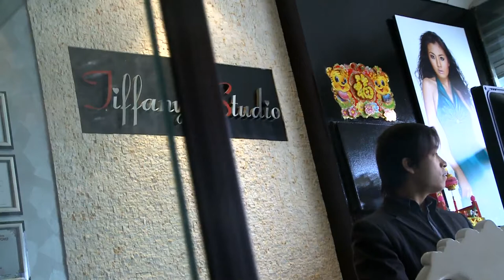Thang + Huyen's Mustang wedding | QV Image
Videography | QV Image
Car | Mustangs in Black - 1967 GT Convertible Mustang
Cameo | Jonny Mustang
Photo Locations | Bolte Bridge, Hotel Windsor, Chapter House, The Westin Hotel, Melbourne
Date | 2011